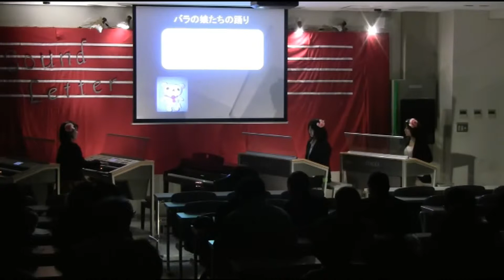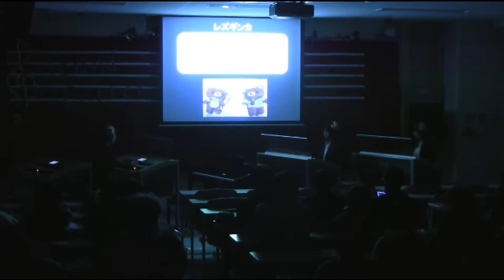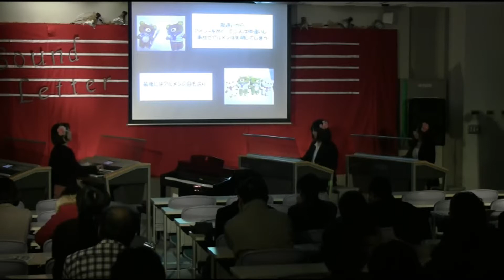KUES 23rd LIVE "ガイーヌより～ばらの娘たちの踊り～レズキンカ"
京都大学エレクトーンサークルKUESが2011年11月に京都大学の学園祭(通称NF)で行った23rd LIVE「音文~Sound Letter~」の演奏動画です。

曲はガイーヌより「ばらの娘たちの踊り」と「レズキンカ」の2曲です。

今年の11月にも京都大学で演奏するのでぜひ来てください。